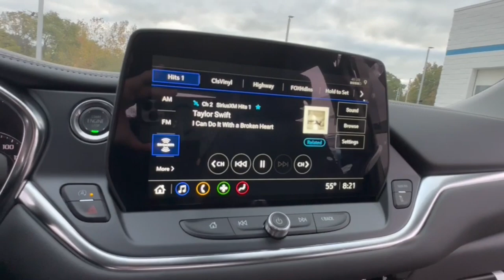2025 Chevrolet Blazer Lake Orion, Rochester, Oxford, Auburn Hills, Clarkston, MI 152525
Sterling Gray Metallic New 2025 Chevrolet Blazer 2LT available in Lake Orion, Michigan at Wally Edgar Chevrolet. Servicing the Rochester, Oxford, Auburn Hills, Clarkston, MI area.

Blazer 2LT ABS brakes Alloy wheels Black Roof-Mounted Side Rails Digital Compass Front & Rear Black Bowties Front dual zone A/C Heated door mirrors Heated Driver & Front Passenger Seats Heated front seats Illuminated entry Midnight/Sport Edition Preferred Equipment Group 2LT Remote Keyless Entry and Start Stability Control System Tire Pressure Warning Traction Control Wheels: 18 High Gloss Black Painted Aluminum.brbrFWD 2.0L Turbocharged 9-Speed Automatic with Overdrive 22/29 City/Highway MPGbrbrbr***GM vehicles will reflect Employee Pricing less current factory incentives. Special offers and incentives may apply based on eligibility. Pictures may not reflect actual vehicle. Posted miles may vary. Some options listed may be inaccurate due to VIN decoders. Some vehicles may have added accessories. See Dealer for details.*** Price includes: $500 - GM Rewards Card Sign Up and Spend Offer. Exp. 10/31/2024